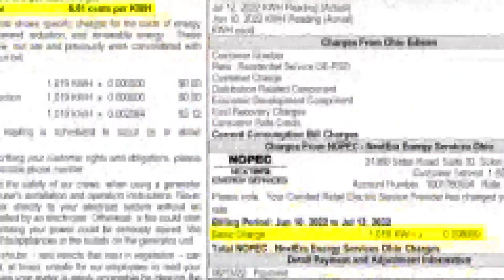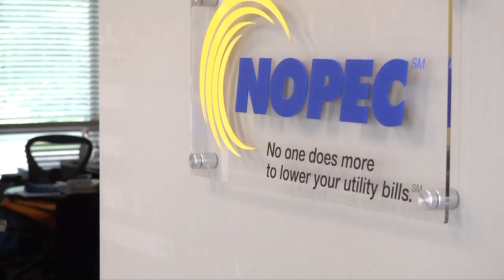NOPEC: Nearly 550,000 customers in Ohio are about to receive savings on their electric bill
NOPEC says nearly 550,000 customers in Ohio should expect to save money on their electric bills for the remainder of this year and into next spring.

Last month, 3News revealed how many Northeast Ohioans could find some savings on their electric bill by simply making a phone call.

Thanks to the Northeast Ohio Public Energy Council (NOPEC), that process is about to become seamless.

NOPEC has announced that it is transitioning electric customers enrolled in its Standard Program Price option back to the utility default service, allowing its customers to take advantage of the utilities’ currently lower monthly rate. NOPEC says roughly 550,000 customers in Ohio should expect to save money on their electric bills for the remainder of this year and into next spring.

The largest nonprofit governmental energy aggregator in Ohio, NOPEC supplies electricity and natural gas to over one million residential and small business accounts in 242 communities and 19 counties statewide.

“As a consumer-focused non-profit, NOPEC is always operating and advocating for what’s best for our communities and customers,” says Chuck Keiper, NOPEC’s Executive Director. “When we looked at the price forecasts, it became increasingly apparent that the Price to Compare rate would be a better place for our customers to be through Winter 2023 to save significant money during these economically challenging times.”